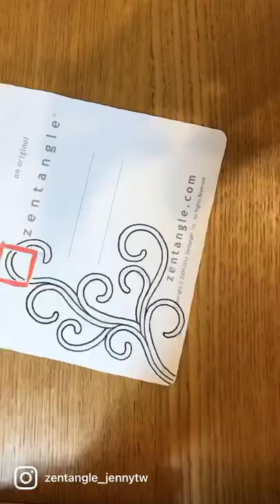Hollis 捲草 zentangle 禪繞 禪繞畫 zentanglepatterns zentanglepattern zentangle zentangleart